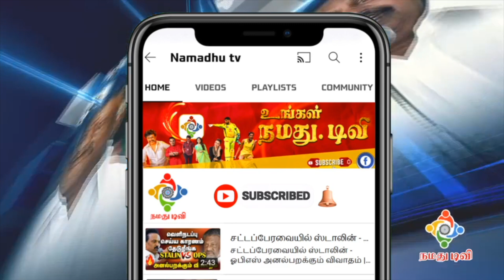அந்த சீன் பண்ணும் போது .. Love Today Team Funny Speech | Adithya Kathir | Pradeep Ranganathan